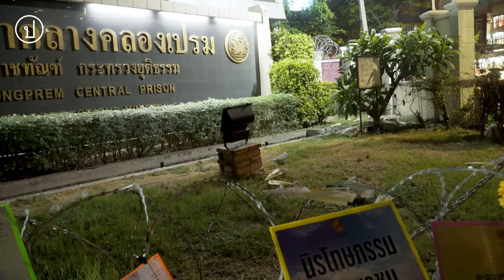ร่อนเครื่องบินกระดาษ ปล่อยผู้ต้องขังคดีการเมือง | 1 เม.ย. 67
1 เม.ย. 67 หน้าเรือนจำพิเศษกรุงเทพฯ ประชาชนรวมตัวแสดงออกเชิงสัญลักษณ์ ร่อนเครื่องบินพับกระดาษ ‘พาเพื่อนกลับบ้าน’ เรียกร้องปล่อยตัวผู้ต้องขังคดีการเมืองทุกคน หลังจากนั้นมีการอ่านแถลงการณ์โดยเครือข่ายคนรุ่นใหม่นนทบุรี เครือข่ายแรงงานเพื่อสิทธิประชาชน และกลุ่ม 24 มิถุนาประชาธิปไตย ชี้ความจำเป็นว่าการนิรโทษกรรมคดีการเมือง ต้องรวมคดีอาญา ม.112 เข้าไปด้วย โดยข้อเสนอคือให้มีการดำเนินการภายในปีนี้ ซึ่งอาจมีการติดตามเรื่องที่รัฐสภาต่อไป